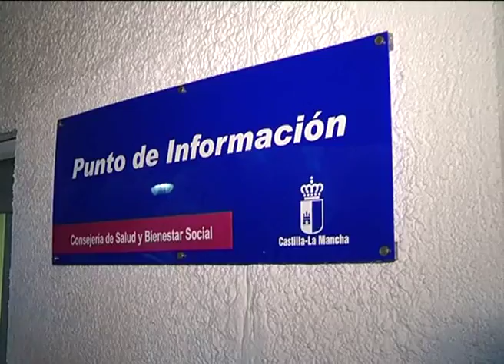Visita Ciudad Matrimonios de Ancianos Ciudad Real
Rosa Romero y José Ignacio Echániz visitan la Residencia 'Ciudad De Matrimonios de Ancianos Ntra. Sra. del Carmen' de Ciudad Real